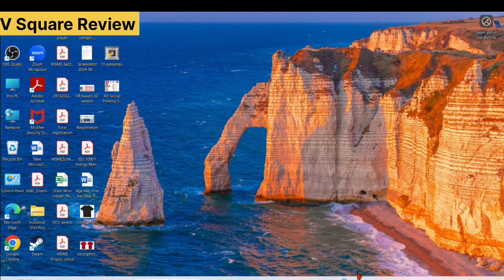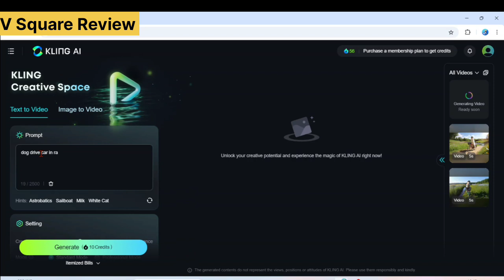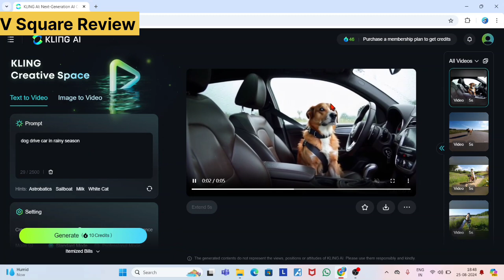How to generate AI videos || AI videos kaise generate kare??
KLING AI, tools for creating imaginative images and videos, based on state-of-art generative AI methods.